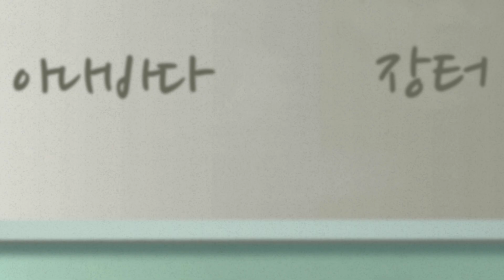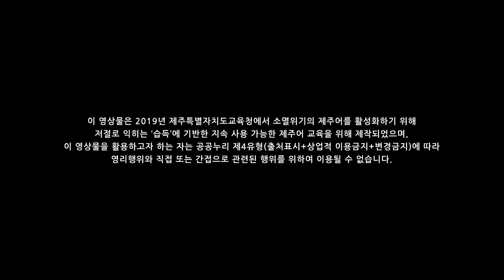(제주어자막) 제주 여성독립운동가 고수선 - 2019 들엄시민 제주어 애니메이션 2편 _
*제주어 자막 버전입니다*
○ 일상에서 친숙하게 제주어 원음을 습득할 수 있는 환경을 제공하여 지속가능한  제주어 교육 및 계승 기대
○ 제주인의 삶을 제주어로 나눔으로써 제주이해, 바른 인성 및 창의력 함양
○ 제주어 사용 환경조성 및 기회확대를 통하여 유ㆍ초ㆍ중ㆍ고등학생 뿐만 아니라, 제주도민의 제주어에 대한 관심 및 애정 유도, 제주어 보전에 기여